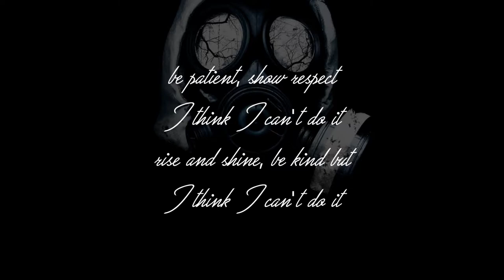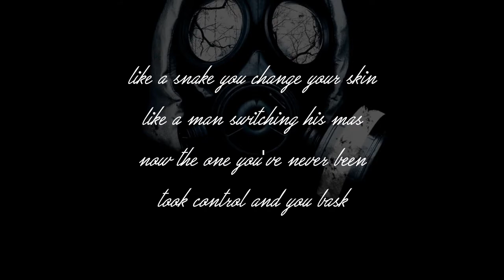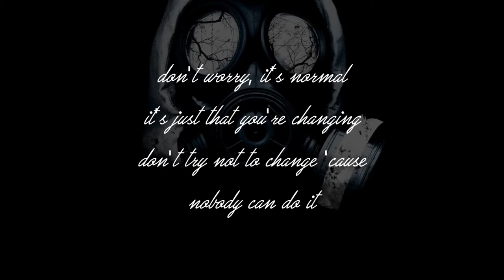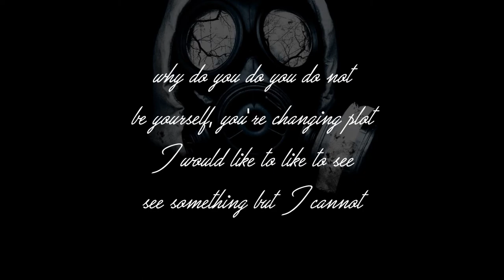【Oliver】 Mask 【Vocaloid Original Song】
Lyrics:

be patient
be patient

be patient, show respect
I think I can't do it
rise and shine, be kind but

why do you do you do not
be yourself, you're changing plot
I would like to like to see
see something but I cannot
like a snake you change your skin
like a man switching his mas
now the one you've never been
took control and you bask

you've never been here
you've never slept here
you've never eaten here but
I know you did this
you've never liked here
you've never lived here
you've never played with me but

stay close to the present
you will try to do it
I think you can't do it

don't worry, it's normal
it's just that you're changing
don't try not to change 'cause
nobody can do it